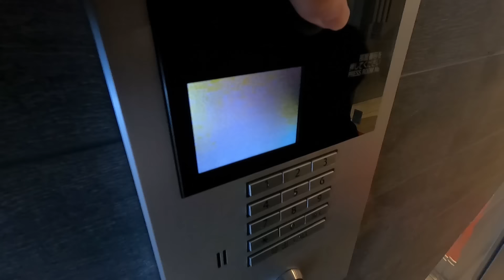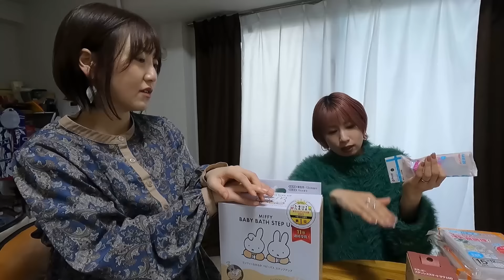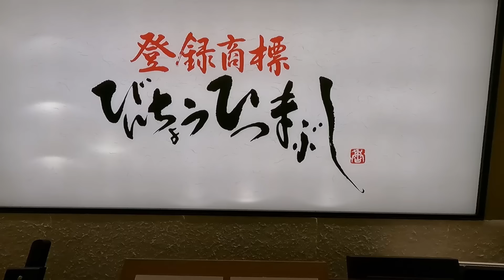最後の撮影をしてきました